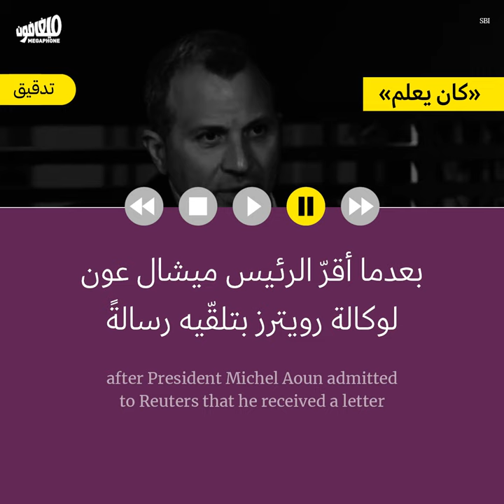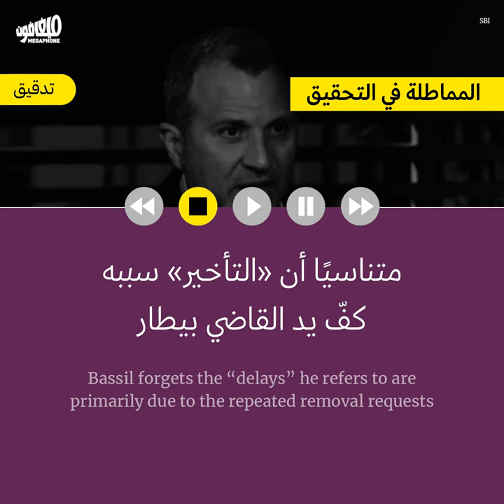Bassil and the port blast: Electoral disinformation | باسيل وانفجار المرفأ: مغالطات وأكاذيب انتخابية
تقدّم رئيس تكتّل لبنان القويّ النائب جبران باسيل، في مقابلة تلفزيونيّة أمس، بسلسلة من المغالطات المتعلّقة بالتحقيق في انفجار مرفأ بيروت. وخلال استنكاره لتوظيف التحقيقات سياسياً وانتخابياً، أعاد باسيل التأكيد على حماية مدّعى عليهم في الملف.

وفي حين حدّد باسيل ثلاث جهات أساسية مسؤولة عن الانفجار هي القضاء وإدارة المرفأ والأجهزة الأمنية وعلى رأسها الجيش، دافع عن أتباع التيّار المدّعى عليهم في القضية، كمدير عام أمن الدولة  طوني صليبا ومدير عام الجمارك الموقوف بدري ضاهر.

تصحيح: ورد خطأ مطبعي في الفيديو. فقد تسلّم لبنان الصور الجوية من روسيا العام 2021 وليس 2022.
Head of the Strong Lebanon bloc Gebran Bassil presented a series of inaccuracies relating to the Beirut port explosion in a TV interview yesterday. He denounced the political and electoral exploitation of the investigation, as he confirmed the protection of the suspects.

Bassil identified three main parties responsible for the explosion –– the judiciary, the port administration and security forces, headed by the army –– but he defended the suspects affiliated with the Free Patriotic Movement, such as the head of State Security, Tony Saliba, and Badri Daher, head of Lebanese Customs.

Correction: There is a typo in the video. Lebanon received aerial photos from Russia in 2021, not 2022.